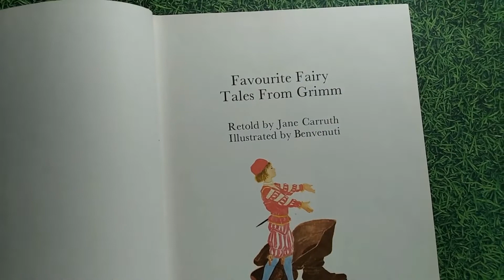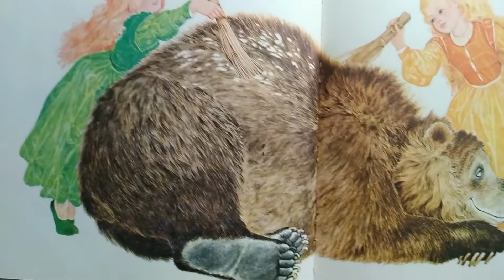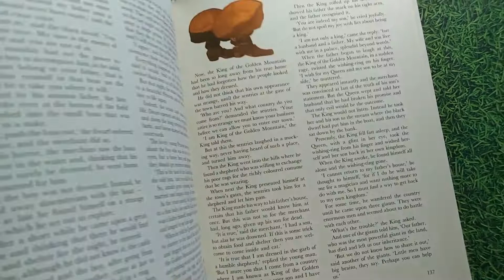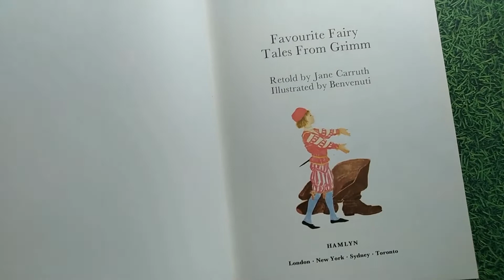FAVOURITE FAIRY TALES FROM GRIMM